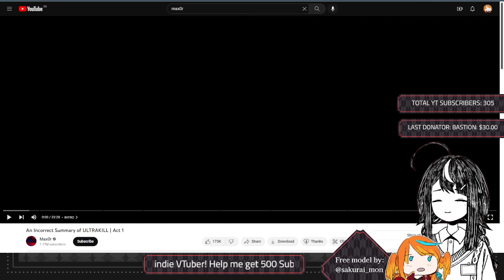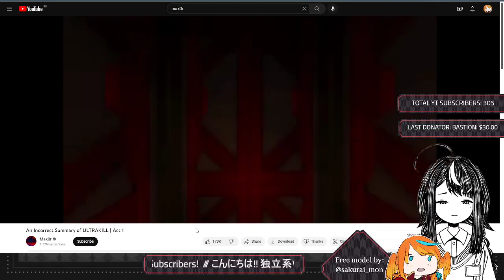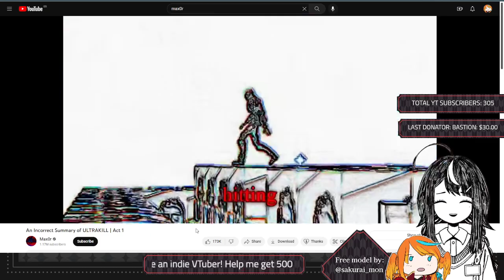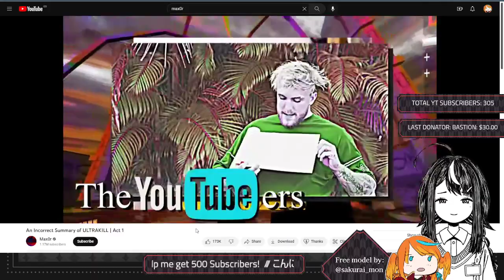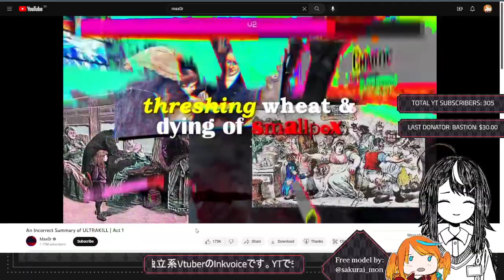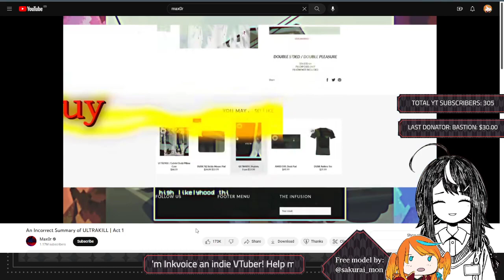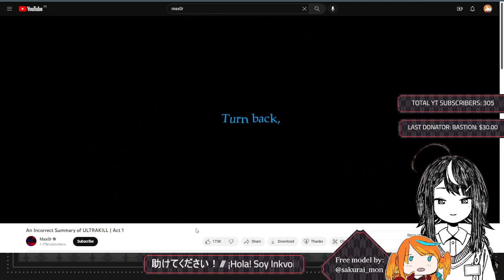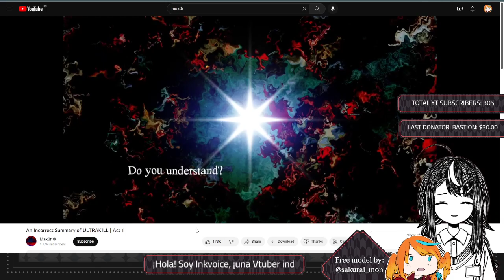【Reaction】 "An Incorrect Summary of ULTRAKILL | Act 1" by Max0r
[Social Media] 🔥🐦

[Credits] 🔥🐦

From: Max0r